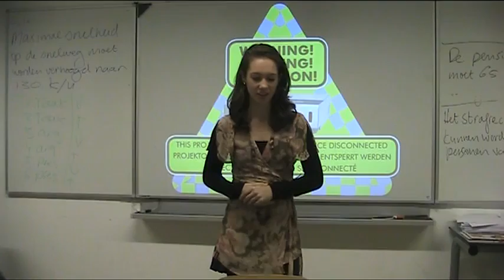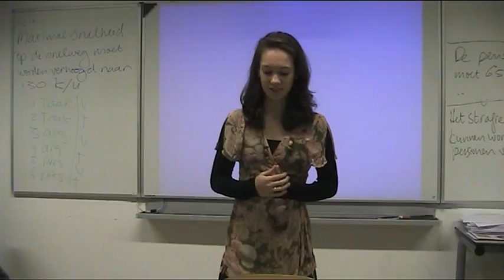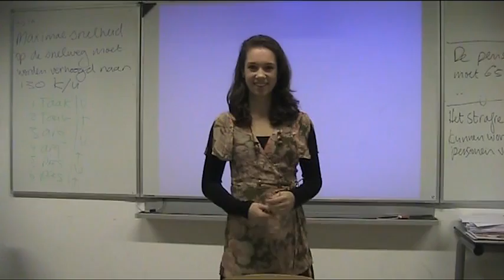Cyria t3 pesioendebat.MOD